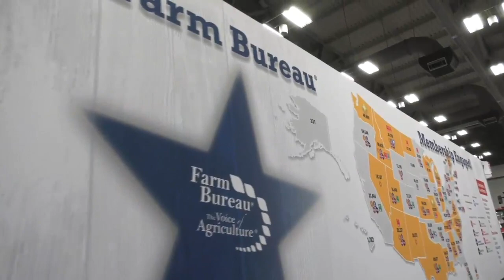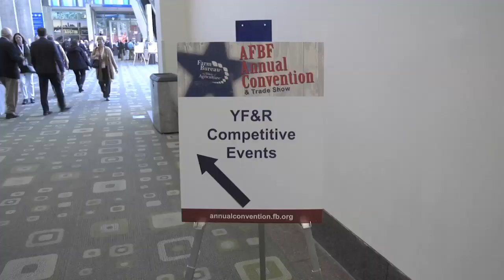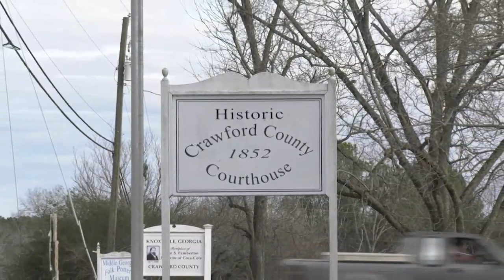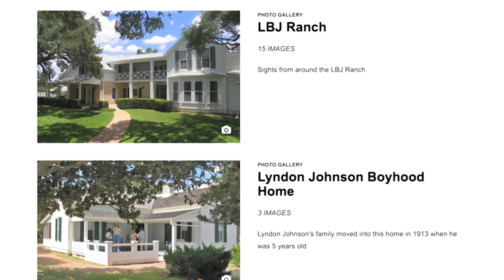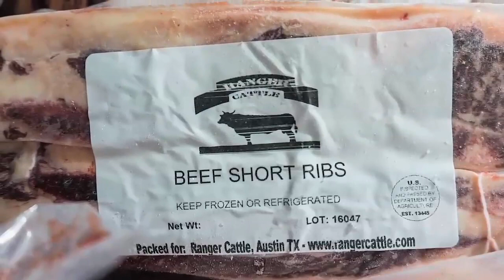Farm Monitor February 1, 2020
On this edition of the Farm Monitor; SPECIAL COVERAGE FROM THE AFBF 101st CONVENTIO IN AUSTIN, TEXAS.  AS AN ADDED BONUS, WE'RE ALSO GOING TO SHARE SOME OF THE LOCAL AGRICULTURE WITH YOU. WE GOT TO HIT THE ROAD AND SEE SOME INCREDIBLE CATTLE OPERATIONS, INCLUDING THE ONE AT THE LYNDON B. JOHNSON RANCH. ALSO, DID YOU KNOW THAT GEORGIA IS CREDITED WITH CREATING THE VERY FIRST TEXAS FLAG? WE'RE GONNA HEAD TO CRAWFORD COUNTY, GEORGIA WHERE THEY STILL FLY THE TEXAS FLAG.  These stories and so much more starting right now, on the Farm Monitor.